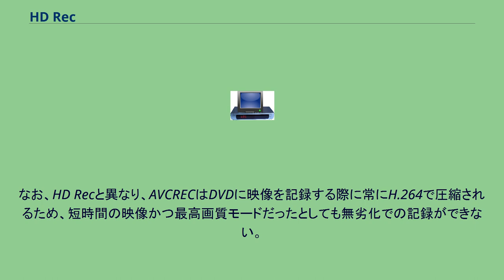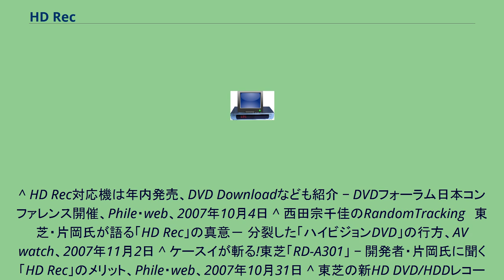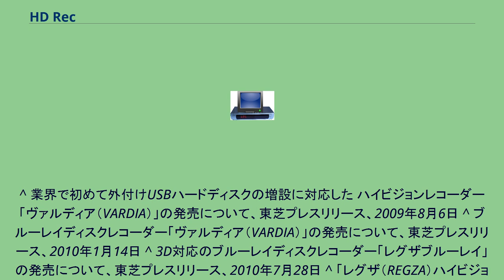HD Rec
HD RecとはDVDフォーラムで策定されたハイビジョン映像を記録型DVDに記録するための規格。
HD DVD向けに策定されたビデオ記録用アプリケーションフォーマットであるHD DVD-VideoやHD DVD-VR(HDVR)を使用して記録型DVDに記録する規格である。
DVDで従前採用されていたビデオ用アプリケーションフォーマットであるDVD-VideoやDVD-VRの規格では不可能だったハイビジョン映像の記録を可能にした。
DVDフォーラムで2007年9月に公式に承認された規格だが、HD DVDベースということで東芝のみが採用し、同社のHD DVD撤退後も同社のDVDレコーダーやBDレコーダーにのみ採用されていた。
類似のフォーマットとしてBlu-ray Discのアプリケーションフォーマットで記録型DVDに記録するAVCRECという規格がBlu-ray Disc Associationで策定されているが、AVCRECはアプリケーションフォーマットにBDAVを使用しておりHDVRを使用するHD Recとは再生互換性がない。
なお、HD Recと異なり、AVCRECはDVDに映像を記録する際に常にH.264で圧縮されるため、短時間の映像かつ最高画質モードだったとしても無劣化での記録ができない。
^ HD Rec対応機は年内発売、DVD Downloadなども紹介 − DVDフォーラム日本コンファレンス開催、Phile・web、2007年10月4日 ^ 西田宗千佳のRandomTracking　東芝・片岡氏が語る「HD Rec」の真意－ 分裂した「ハイビジョンDVD」の行方、AV watch、2007年11月2日 ^ ケースイが斬る!東芝「RD-A301」 − 開発者・片岡氏に聞く「HD Rec」のメリット、Phile・web、2007年10月31日 ^ 東芝の新HD DVD/HDDレコーダ「RD-A301」が14日販売開始、AVwatch、2007年12月14日 ^ ハードディスク&DVDレコーダー「ヴァルディア」新商品の発売について、東芝プレスリリース、2008年5月15日 ^ “くっきり高精細技術”「XDE」 搭載のハードディスク&DVDレコーダー「ヴァルディア」の新商品発売について、東芝プレスリリース、2008年9月18日
^ 業界で初めて外付けUSBハードディスクの増設に対応した ハイビジョンレコーダー「ヴァルディア（VARDIA）」の発売について、東芝プレスリリース、2009年8月6日 ^ ブルーレイディスクレコーダー「ヴァルディア（VARDIA）」の発売について、東芝プレスリリース、2010年1月14日 ^ 3D対応のブルーレイディスクレコーダー「レグザブルーレイ」の発売について、東芝プレスリリース、2010年7月28日 ^ 「レグザ（REGZA）ハイビジョンレコーダー」の発売について、東芝プレスリリース、2010年8月19日 ^ 録画機能などの基本性能を大幅に向上させた ブルーレイディスクレコーダー「レグザブルーレイ」の発売について、東芝プレスリリース、2011年4月20日 ^ 地デジ放送6チャンネル分を15日分録画して一時保管する レグザブルーレイ「レグザサーバー　DBR-M190」他の発売について、東芝プレスリリース、2011年10月3日